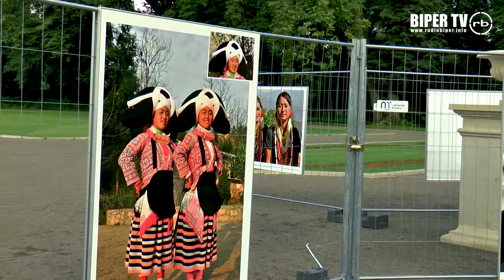Plenerowy wernisaż wystawy fotografii Elżbiety Dzikowskiej w Międzyrzecu Podlaskim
27 czerwca 2020 roku w międzyrzeckim zespole pałacowo-parkowym otwarto wystawę pn. "Różne oblicza piękna. Co robią kobiety, żeby się podobać?".